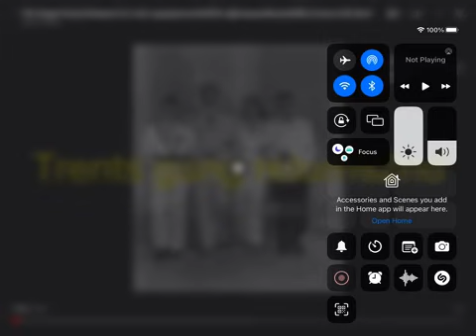The Puppet King cast video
Here’s my cast video for the lion king guys
Cast Change:
Pinocchio (Disneys Pinocchio) will now play young Simba
Sean Connery (James Bond franchise) will now play Adult Simba
Alice (Alice in Wonderland) will now play Young Nala
Pussy Galore (Goldfinger) will now play Adult Nala
Rick Blaine (Casablanca) will now play Timon
Egon (The Real Ghostbusters) will now play pumbaa
Jafar (Aladdin) will now play Scar
Ringo Kid (Stagecoach (1939)) will now play Zazu
Don Lockwood (Singin in the rain) will now play Rafiki
Dana Barrett (Ghostbusters) will now play Sarafina
Carl Fredrickson (Up) will now play Mufasa
Misty Brightdawn (My little pony) will now play Shenzi
Adult Ronno (Bambi) will now play Banzai
Naughty Arnold (Tweenies) will now play Ed
Other casts:
Baby Simba - Jim Stark (Rebel Without a Cause)
Gopher - Marty McFly (Back to The Future)
Chameleon - Slimer (The Real Ghostbusters)
Vultures/Buzzards - lago (Aladdin)
Beetle - Dumbo (1941/2019)
Baby Kiara - Flurry (Animal Crossing)